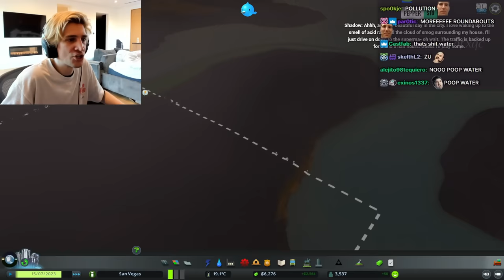xQc Roasted AGAIN by TTS Donos for 14 minutes while building Overpass City in Cities: Skylines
xQc gets roasted again by TTS donos for 14 minutes straight while building Overpass City in Cities: Skylines (part 2), guaranteed to make you laugh. Enjoy this new ”xQc Plays / Stream Highlights” video!

Stay tuned for more xQc videos just like this, including xQc Plays, xQc Reacts, xQc Stream Highlights, Twitch Clips that made xQc famous, xQc Funny Moments, xQc Rage & Jumpscare Compilations and more!

xQcOW is a Twitch streamer and also a pro Overwatch player. El Goblino is known for his extremely Pepega behaviour, rages and funny moments, like saying cheeto.
xQcOW's favorite channels to react to are mostly Daily Dose of Internet, Unusual Memes and MemerMan.
xQcOW also plays games like Minecraft, GTA RP, Fortnite and many more with full playthrough and with chat reaction.
Some of xQc's friends that are also streamers are Adeptthebest(just roommates btw), Soda(Sodapoppin), Greek(Greekgodx), Moxy, Poke and Forsen.

Welcome to The Saga of xQc